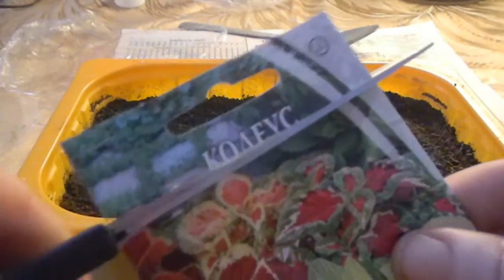Колеус выращивание из семян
Отличный способ посева Колеус (Крапивка). Этим способом можно получить 100% схожесть, это необыкновенное привлекательные растение Колеус из семян.